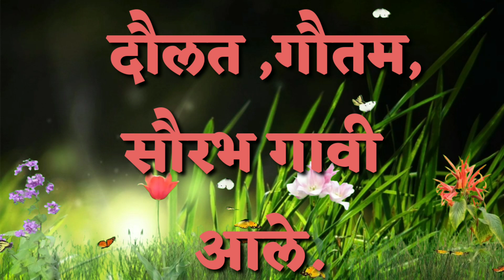काना दोन मात्राचे वाक्य वाच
कानादोनमात्राचेवाक्यवाचवलिही इयत्ता१अप्रगत वि. साठी
Std. - 1 व अप्रगत विद्यार्थ्यासाठी
Created by -  sunita bhaida pawar
Z.p.school khadgaon ta. Chopda dist. Jalgaon